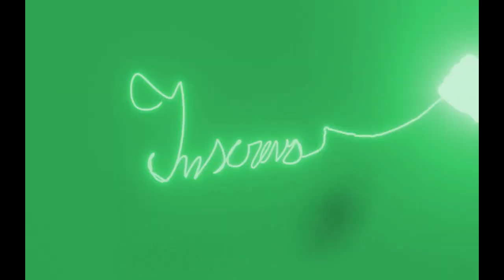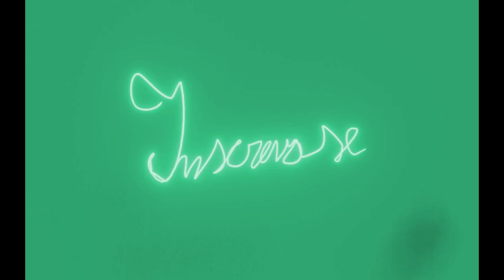FORRÓZIM SOLADIM QUE BOTA PRA BALANÇAR, FORRÓ PISEIRO, forrózão, música nova, brazil songs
Obrigado por ter escolhido este vídeo
Fique a vontade 🙂👍

Hi! alright? I made this video, with a lot of effort, I hope you like it